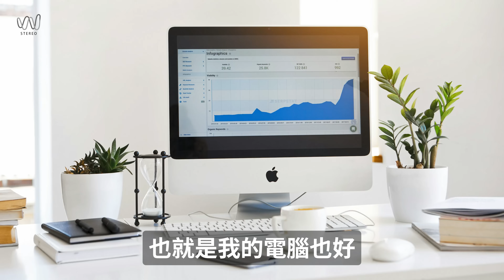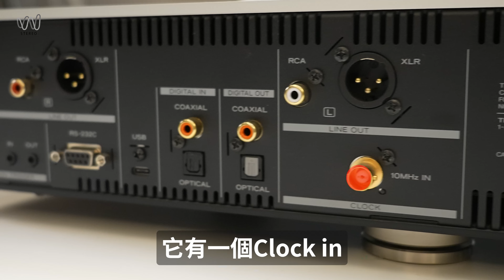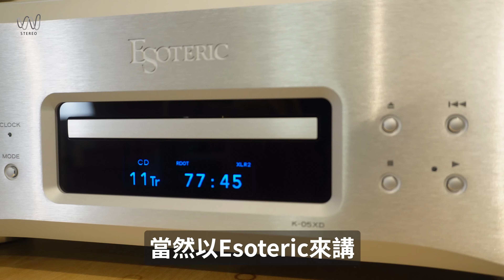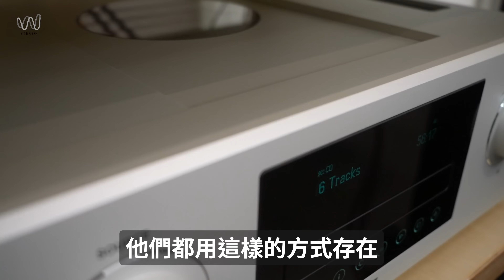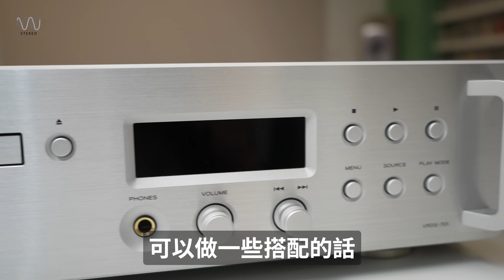［音響訊源選擇］現代入門的CD播放器跟過去老機器有什麼不同？10萬元內的CD播放器怎麼選？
官方Line:@168stereo
各種CD播放機選購

JBL CD350
支援的媒體：CD(音訊)、CD-R(音訊/數據)、CD-RW(音訊/數據)、USB-A(數據)
支援的文件(數據)：WAV (LPCM)、FLAC、MP3、AAC、WMA
支援的位元深度：16-bit - 24-bit
支援的採樣率 (kHz)：32、44、1、48、88.2(僅限 WAV 和 FLAC)、96(僅限 WAV 和 FLAC)
數位輸出：1x 同軸 (RCA)、1x 光纖 (Toslink)
類比輸出：1x 立體聲對 (RCA)
頻率響應：20Hz - 20kHz ±0。 05分貝
表面處理：銀色，天然胡桃木貼面
功耗：12W
電源：AV 100-240 V，50/60 Hz
尺寸：79 mm(高) x 449 mm(寬) x 282 mm(深)

TEAC VRDS-701
支援的媒體 CD, CD (CD-R/CD-RW)
* 不支援8cm CD
頻率響應 5Hz – 80kHz (+1dB, –6dB)
訊噪比 108dB (A-weight, 1kHz)
總諧波失真 0.002% (1kHz, LPF: 20Hz – 20kHz)

Marantz CD60
支援光碟: CD / CD-R / CD-RW (MP3, WMA)
USB-A(前面板): USB 2.0, 5V/1A, FAT16, FAT32, 可播放音樂檔案
類比輸出: RCA x1組
數位輸出: RCA同軸 x1, 光纖 x1
頻率響應: USB DSD:2Hz – 50kHz (-3dB), USB PCM:2Hz – 50kHz (-1.5dB),CD:2Hz – 20kHz
諧波失真: USB DSD :0.0006%, USB PCM 24bit: 0.0005%, CD: 0.0015%
訊噪比: USB DSD: 110dB, USB PCM 24bit: 118dB, CD: 118dB
動態範圍: USB DSD: 110dB, USB PCM 24bit: 118dB, CD: 101dB
消耗功率: 38W, 0.3W(待機)
尺寸: 442 × 129 × 396mm
重量: 7.5Kg